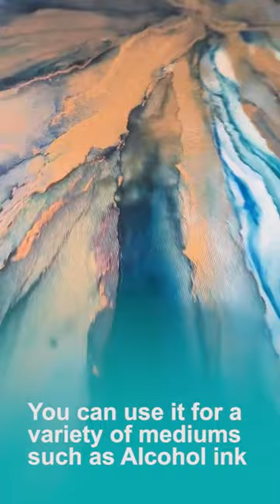Beautiful alcohol ink artwork on NARA Canvases | How to | Alcohol ink art community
NARA Papers are not only Stain-Free and Heat Resistant but also come in a wide range of sizes and can be customized to your liking.

We sell these amazing products check them